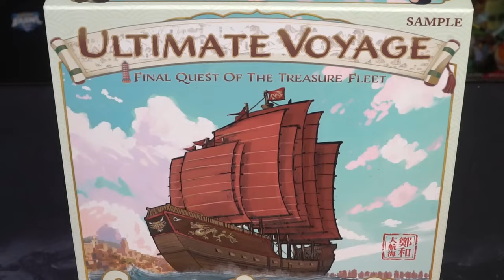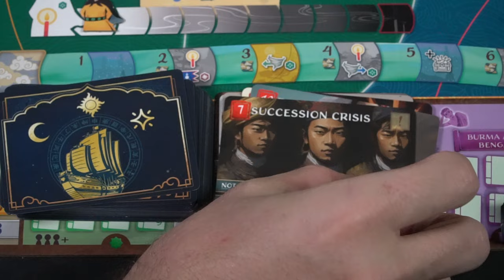Ultimate Voyage - Board Game Review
Ultimate Voyage Review by Unfiltered Gamer